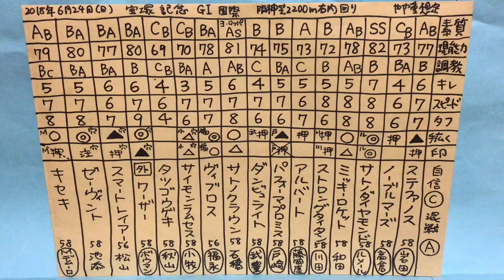結果分析「宝塚記念 2018」一頭ずつの敗因、勝因。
競馬を未来を考えていく上で役立つよう、そして、50年後、100年後にこの動画を観た人がこの時代のレースや馬の事を理解しやすいよう、

⚫️「ラフィアン岡田総帥にも、松田博資元調教師にも、堀宣行調教師にも、池江泰寿調教師にも、相馬眼では負けたくない！」。第494回   古馬混合国際G1 宝塚記念 2018 の競馬マニア向けの結果分析、回顧、感想です。 予想結果です。専門家のそれを上回る日本一のレース回顧、分析を目指してやっていきます。予想的中結果。騎手達の騎乗への批評、批判、ミスの指摘、評価、技術のレベルの比較、位置取り進路取り仕掛けのタイミングの分析。レース展開、敗因、勝因。得手不得手。馬場
状態の分析など。実は強い馬、強くない馬、弱い馬について。

⚫️宝塚記念 2018 の着順 勝利馬
1着 ミッキーロケット 和田騎手
2着 ワーザー ボウマン騎手
3着 ノーブルマーズ 高倉稜騎手
ステファノス 岩田康誠騎手、ノーブルマーズ 高倉稜騎手、サトノダイヤモンド ルメール騎手、ミッキーロケット 和田騎手、ストロングタイタン 川田将雅騎手、アルバート 藤岡康太騎手、パフォーマプロミス  戸崎圭太騎手、ダンビュライト 武豊騎手、サトノクラウン 石橋騎手、ヴィブロス 福永祐一騎手、サイモンラムセス 小牧太騎手、タツゴウゲキ 秋山真一郎騎手、ワーザー ボウマン騎手、スマートレイアー 松山騎手、ゼーヴィント 池添騎手、キセキ ミルコデムーロ騎手

今週の重賞 宝塚記念2018 出走馬たち各馬の特徴、欠点、弱点、勝因、敗因も語っています。

ディープな競馬ファン向け、競馬関係者向け。基本的にはパドック重視で能力や素質の見極めをしています。騎手の優劣の見極め、馬場や展開を細かく分析。日本の競馬界のために役立つ才能となれるよう頑張ります。
2017年

⚫️本気で相馬眼ナンバーワン、相馬眼 日本一を目指し、目利きとしての精度を磨いています。

⚫️ABCDE湯かげん は吉本興業（よしもとクリエイティブ・エージェンシー）所属。海船と東野すべろの若手お笑いコンビ。島根県松江市に在住しながら活動。